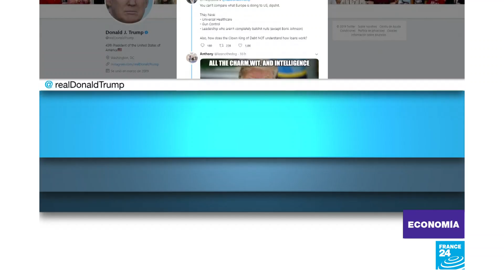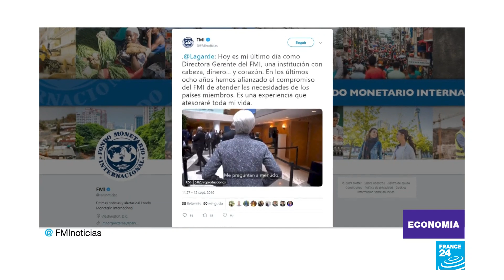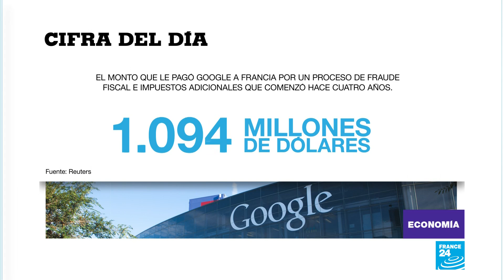BCE lanza paquete de estímulos económicos para evitar recesión en la Eurozona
El Banco Central Europeo (BCE) estableció una serie de medidas ante la coyuntura económica que viven algunos países y que podrían impactar en la Eurozona. Entre las medidas tomadas, y que no cayeron bien en la Casa Blanca, se encuentra el mantener el tipo de interés en territorio negativo y la compra de deuda por 20.000 millones de euros.